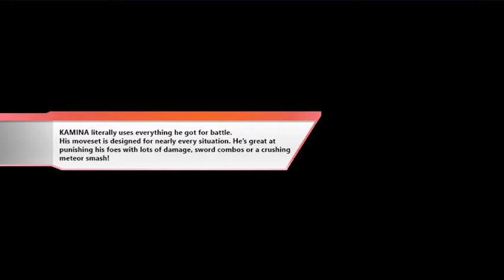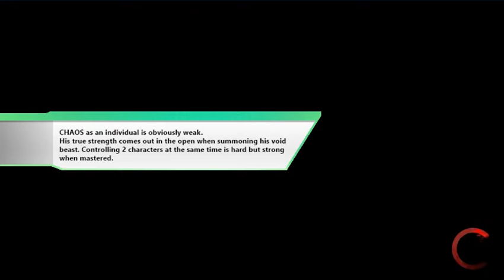The Last Generation - an Anime Smash Bros. | Arcade Mode Gameplay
Showing off gameplay of the classic Arcade mode.